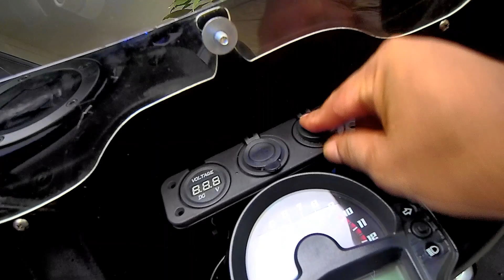Acccessorised 2015 Kawasaki Vulcan S - Walkaround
The video shows some of the accessories attached to  my 2015 Kawasaki Vulcan S. Some of the accessories are: 1. Batwing Fairing, 2. ISO grips with wrist control, 3. Volt Meter and Charging sockets, 4. Givi pannier boxes, 5. Engine guard and 6. Floorboards.